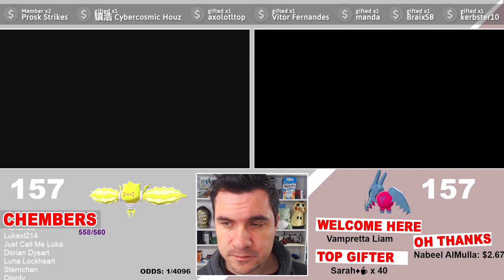I Finally Hunted Shiny Regidrago! Insane Early Shiny Reaction!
Shiny Regidrago reaction in 2023 while dual hunting the Regidrago and Regieleki in Pokemon Sword and Shield (SWSH).